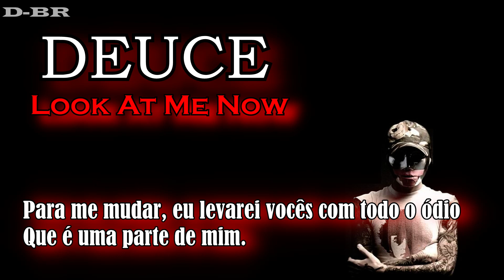Deuce - Look At Me Now Legendado PT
✓ Artista - Deuce
✓ Canção -
✓ Album -  Nightmare EP

Deuce fala do HU.

Letra Official

Have you ever been hated, alienated?
I don't think that you could ever make it
I ain't talking intoxicated
Talking about me incriminated

You felt amazing, alleviating
Knowing that I was isolated
Proud that you participated?
Well, guess what now, things are changing

I'll promise you that I ain't stopping, gonna be the greatest
Even though this life keeps throwing curves my way, more complicating
I came up fighting my way through this game fucking underrated
Even though these walls kept closing in on me, I aimed to play it

I know that somewhere out there you are watching
I'm gonna make you proud, I am not stopping

[refrão]

How far I've come, I hope that you're proud
I put my feet back on the ground
And I'm coming down from above the clouds

How far I've come since I've taken off this crown
And I'm coming down, right here and now

[verso 2]
I would never have thought I would be on top of these walls
Looking down on you all
Fuck it, I was a little off
Till I came back and stole the ball

It was a close call, up against the wall
But I ain't like y’all, I won't tuck my balls
In my tail like a fucking dog
Next time you see me, you're so fucking gone

I promised my people that I ain't never, ever walking
From the war they started, ain't gonna bow, you must be retarded
Even if the gates of heaven open up and I hear them knocking
I've gotta hold my ground till the end, homie, I got no option

[verso final]
You're messing with the true villain
All your lines are already written
I do it one at a time, shoot 'em like Columbine
How the fuck am I to lose when I'm winning?

Just 'cause I'm already forgiven
Don't mean I won't slap the shit out of them bitches
You must be out of your mind if you think I'm soft on the inside
All that pussy talk, oh boy, it keeps me grinning

You enjoy making up these stories?
I kill it through all the guts and glory
You'll never know nothing 'bout me
So shut your mouth, you ain't got to worry

I got my people on every single jury
Don't wanna catch another case in a hurry
You tried to read through all my lines but they're blurry
You think I cleaned my fucking hands? They're still dirty!

[refrão ponte final]

(Since I've taken off this crown)

(I've put my feet back on the ground)

You're breaking into pieces
It's amazing that now you feel it
To change me, it'll take you
All the hate and that's part of me